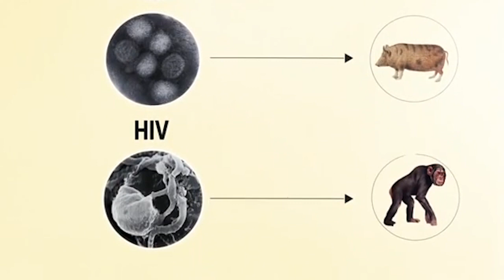Tackling The Illegal Wildlife Trade And Protecting Our Environment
Cleanwave Episode #3: Line Hadsbjerg In Conversation With | Greta Iori

Today we speak wildlife conservationist Greta Iori about tackling the illegal wildlife trade and protecting our environment. Specialising in ivory-related crime and the protection of elephants, she is responsible for championing an alliance protecting the most northerly population of elephants in the horn of Africa.  For more info about Greta's work, follow her on Instagram

Want to help us make even better content and products for you?

This content was recorded via ZOOM during the quarantine period of the COVID-19 outbreak. Please excuse any reference that is no longer accurate or seemingly disrespectful or unhealthy due to general effects of the COVID-19 pandemic.

Photography Sources:
Greta Iori
Pep Boney/Remarkable South Africans

Episode edited by: Bernardo Lancia